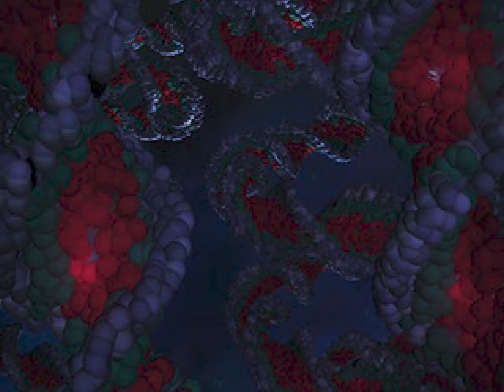Parasite Eve [PSX] | Ep. 4: La comisaría | Día 3 | Parasite Eve Guía en Español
Guía completa y comentada en español del Parasite Eve de Playstation grabado a 1440p y 60fps. En este vídeo empezaremos el Dia 3, donde después de Central Park, veremos como Eve ataca la comisaría (o jefatura) de policía.

Parasite Eve es un videojuego de estrategia, terror y acción, con algunos toques de videojuego de rol. Fue desarrollado por Squaresoft basándose en el libro homónimo de Hideaki Sena. Su banda sonora está compuesta por Yōko Shimomura.

El juego fue puesto a la venta el 29 de marzo de 1998 para la consola PlayStation de Sony en Japón, y tres meses más tarde se comercializó en América del Norte. El juego no llegó a ser distribuido en Europa. Aparte de ser una completa novedad, el juego incluye un modo de juego adicional que se desbloquea al terminarlo por primera vez, llamado "EX Mode". Este modo destaca, aparte de su dificultad, por añadir un nivel adicional en el juego, que transcurre en el Edificio Chrysler, además de permitir el acceso al verdadero final del juego, ya que el "final normal" no se considera canónico.